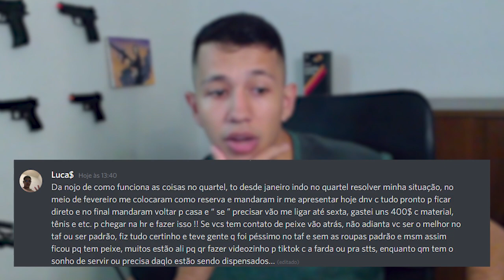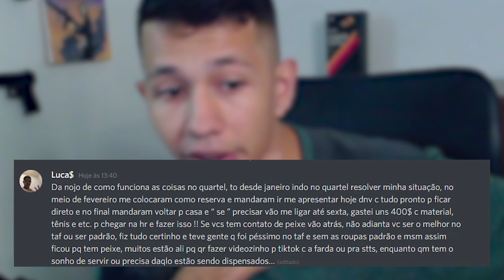ATÉ QUANDO ISSO VAI ACONTECER NA SELEÇÃO DO EXERCITO?? 2022